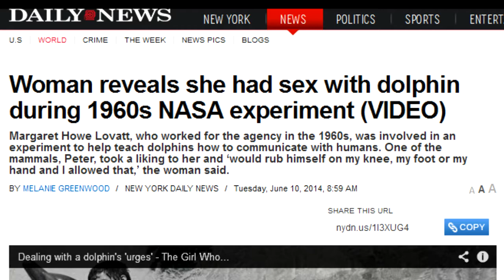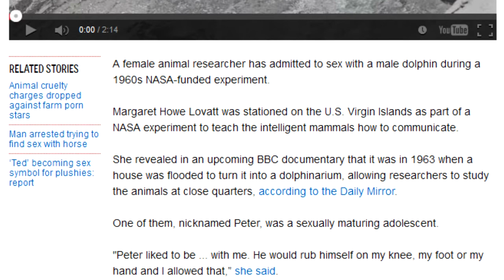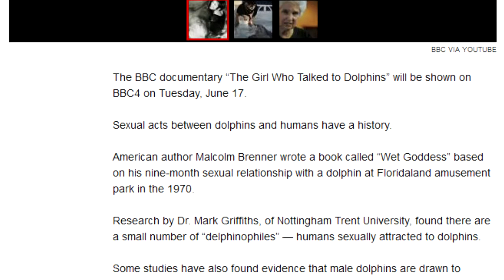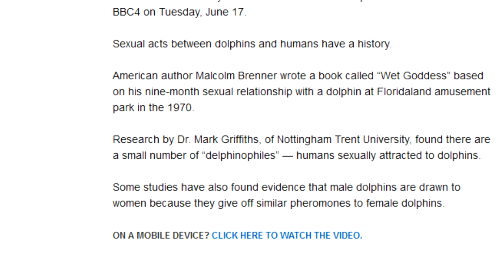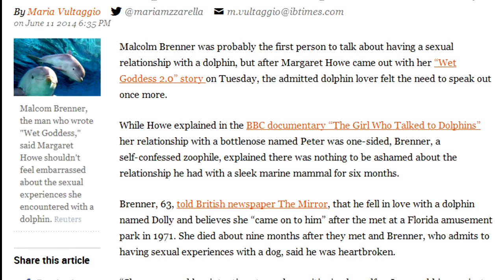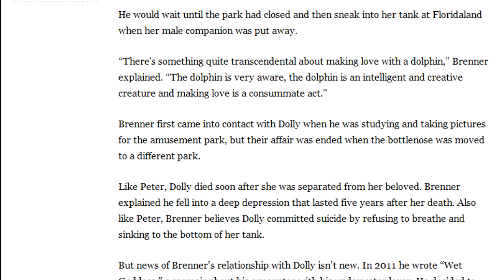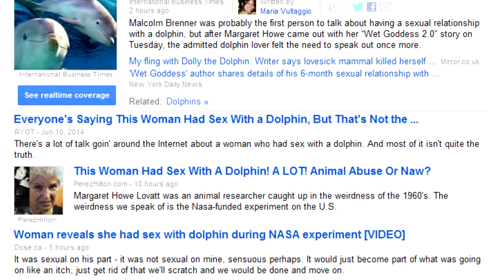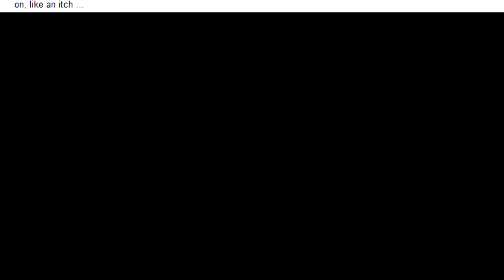Delfino Sexualis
BBC: The Girl Who Talked to Dolphins

'Wet Goddess' Writer Malcolm Brenner Talks Consensual Dolphin Sex After Margaret Howe's Story